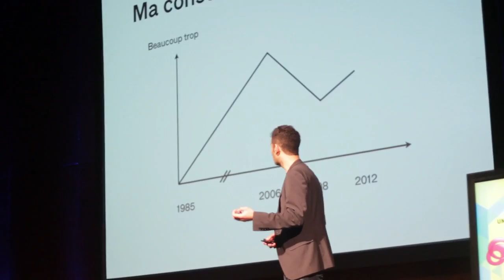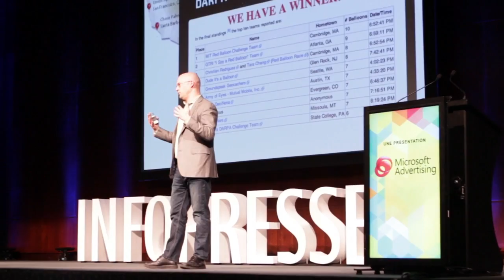RDV Web 2012